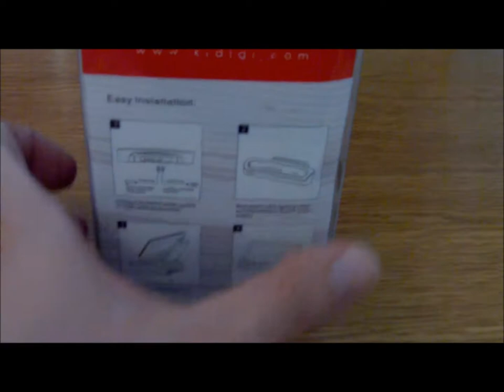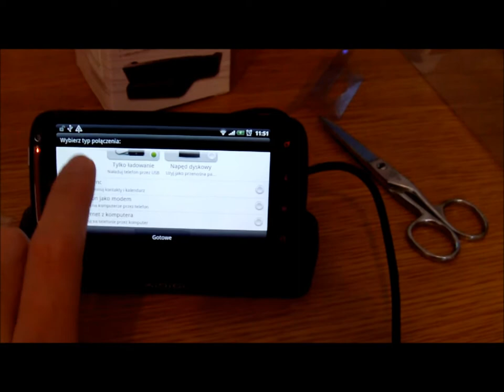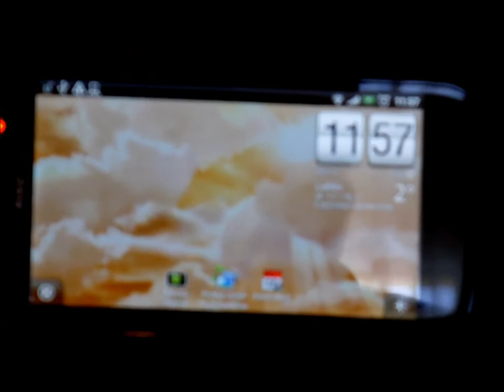KiDiGi Cradle Dock (old version)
Just got my KiDiGi cradle for my HTC Sensation XE and I am unboxing it on the video.